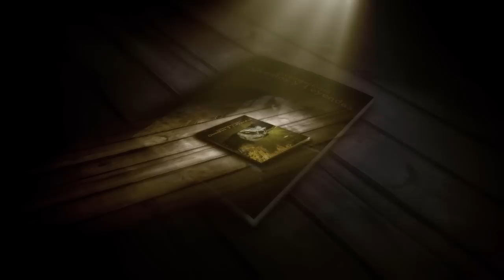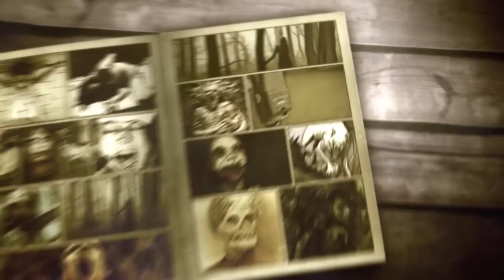Investigaciones CYL Presentan: Las Poquianchis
Investigaciones CYL Presentan: Mujeres Fantasmas, parte I La Sucia.